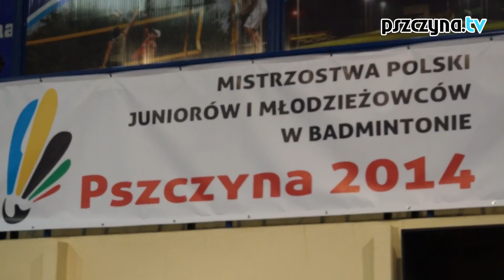Otwarcie Mistrzostw Polski w Badmintonie - Pszczyna, 11.04.2014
W Pszczynie rozpoczęły się Mistrzostwa Polski w badmintonie. Zawody, rozgrywane w hali Powiatowego Ośrodka Sportu i Rekreacji, potrwają do niedzieli. Zapraszamy na krótką relację wideo z otwarcia mistrzostw.